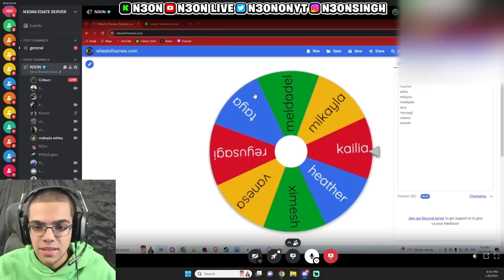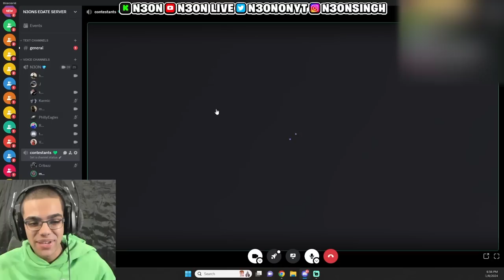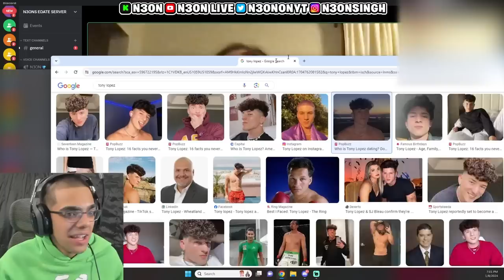N3on Puts MoDeen On His FIRST E-Date..